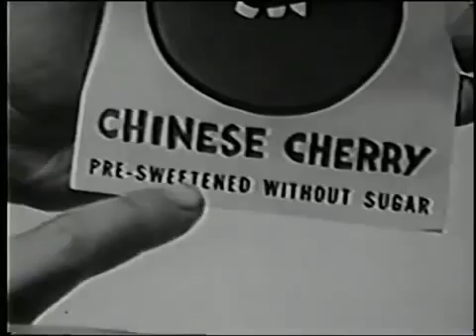Funny Face Drink Mix TV commercial